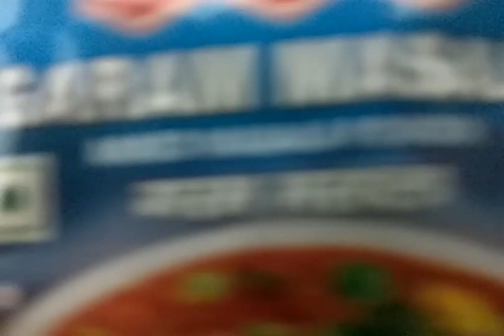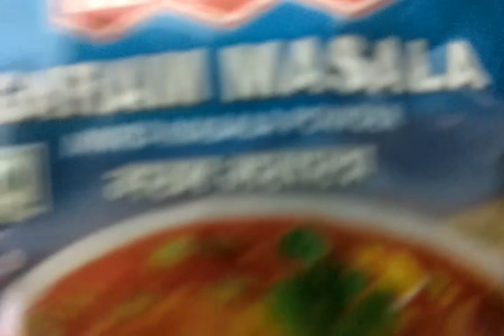Rajma tasty recipe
Rajma Kashmiri tasty recipe